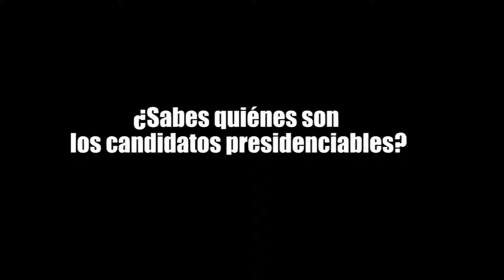¿SABES QUIÉNES SON LOS CANDIDATOS PRESIDENCIALES?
¡NO TE CALLES!, recoge en las calles opiniones, denuncias y respuestas sobre temas diversos. A poco más de 100 días para el día de las elecciones ya las alianzas han definido a sus “gallos”.  ¿SABES QUIÉNES SON LOS CANDIDATOS PRESIDENCIALES?